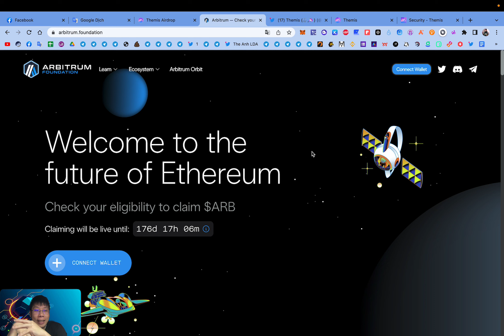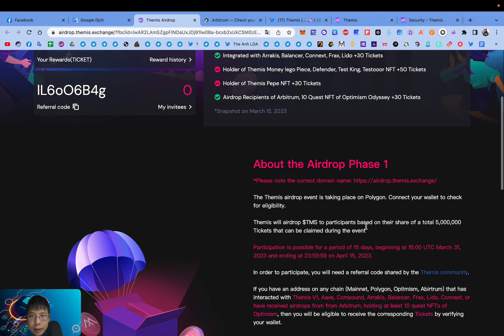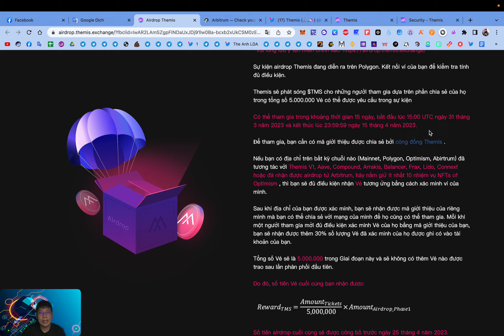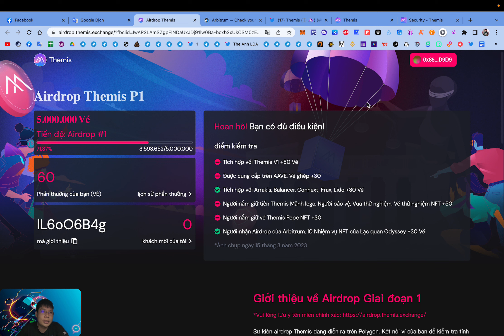Retroactive : Đăng kí nhận retroactive TMS sàn Themis cho ví đã ăn retroactive Arbitrum (kèo ngon)